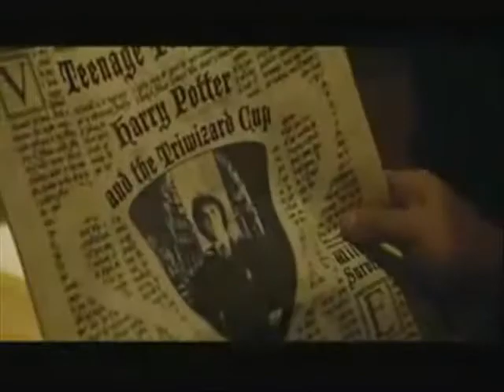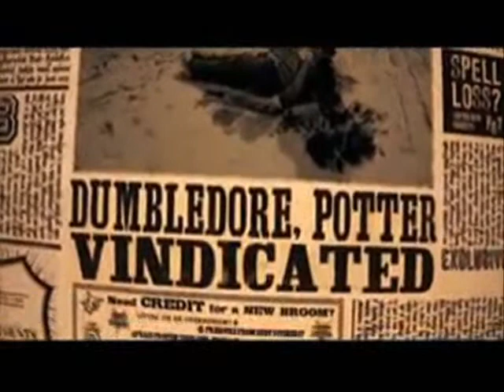Harry's Not Well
I actually like the weasleys btw. it was just a good clip for that part
 This is a remake of a video I did awhile ago.